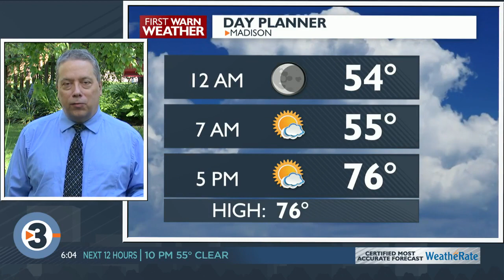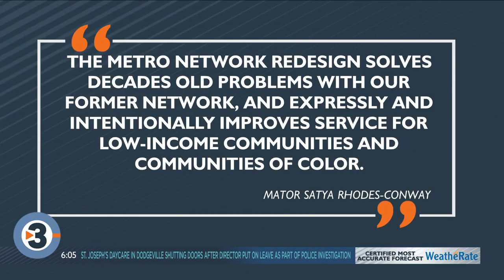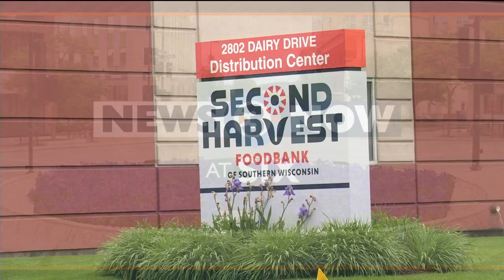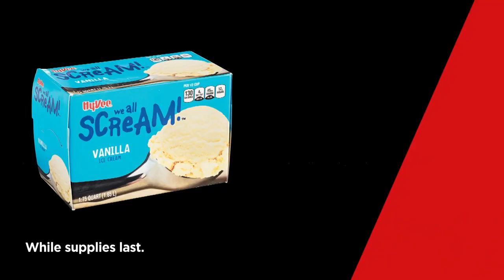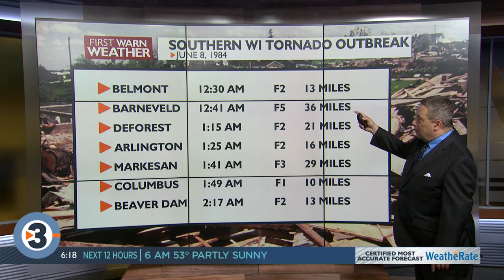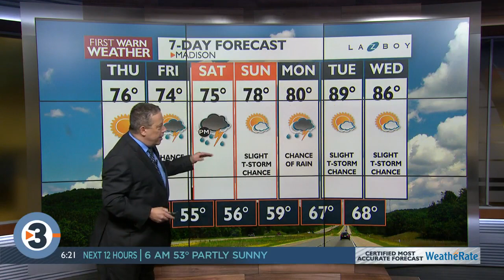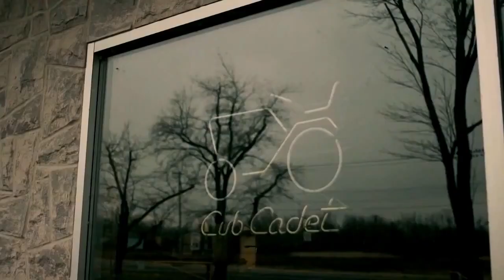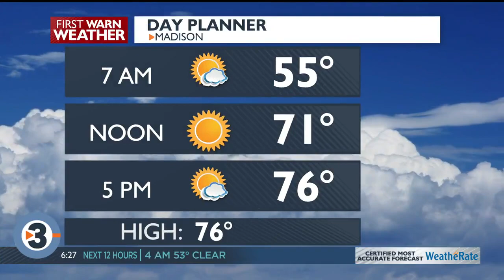News 3 Now at Six: June 8, 2022